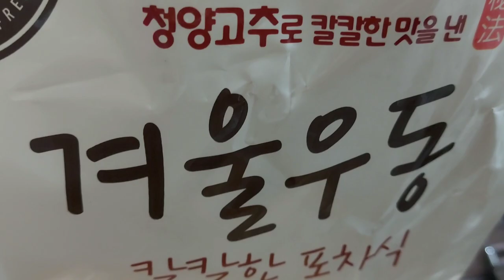메밀부추전과 겨울우동 만들기